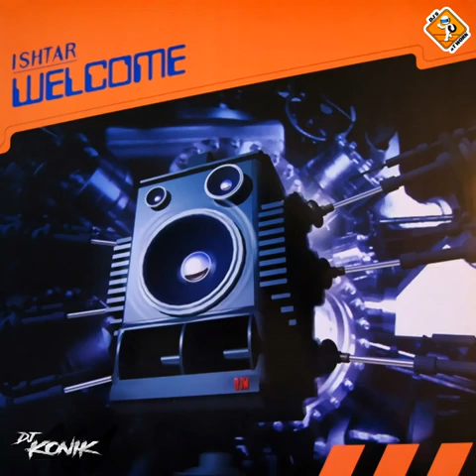new monkey tune - Welcome - Ishtar (Remaster 2024)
Welcome - Ishtar (Remaster 2024)

Makina tune remix eurodance italodance italodisco melodia mix happy hardcore techno trance dance pont aeri xque chasis oldskool rave música electrónica DJ's at Work electronic music Bit Music Acceleration Uptempo ADN sound MAX music new monkey melody makina

SI USTED ES EL PROPIETARIO DE LOS DERECHOS DE AUTOR Y QUIERE QUE QUITE EL VIDEO PÓNGASE EN CONTACTO CONMIGO Y LO BORRARÉ